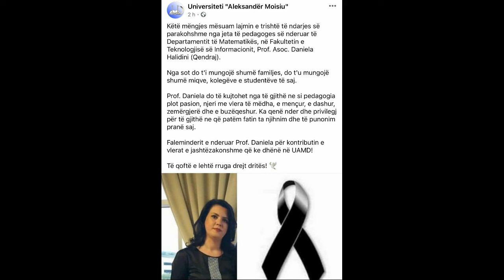E trishtë! Mbyll sytë përgjithmonë pedagogia e njohur